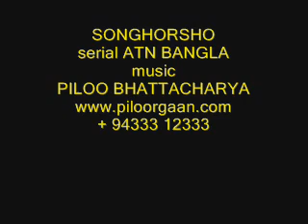serial songhorsho 3 by piloo bhattacharya